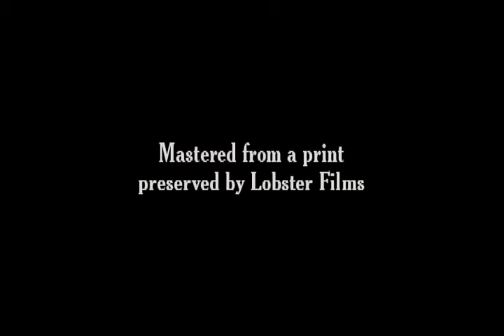23 Miss Dundee and Her Performing Dogs 1902